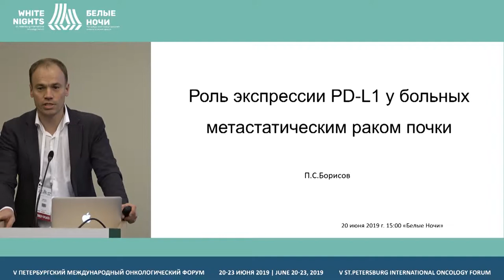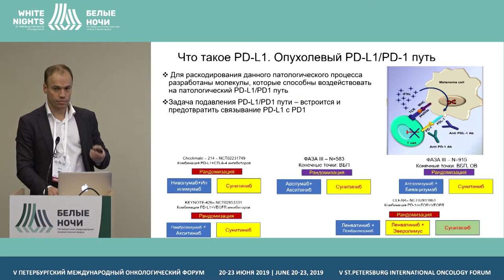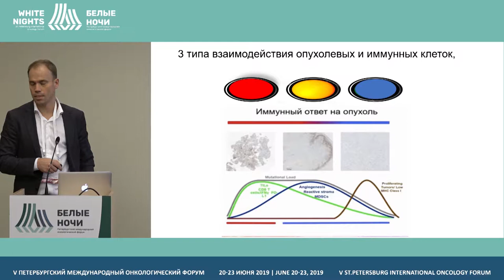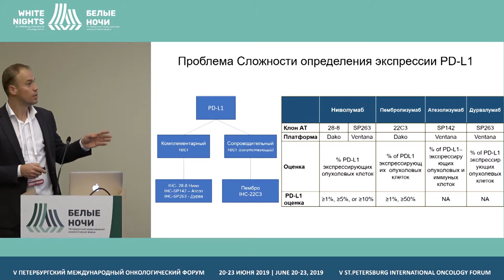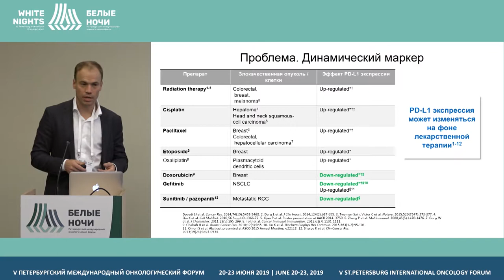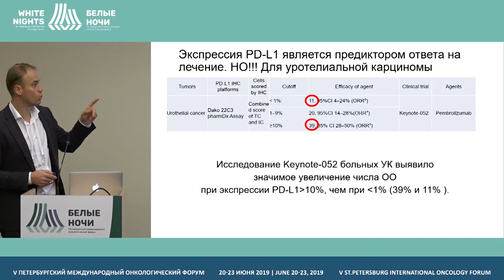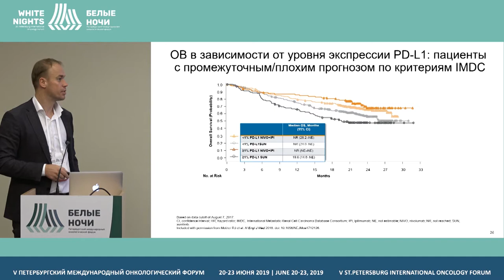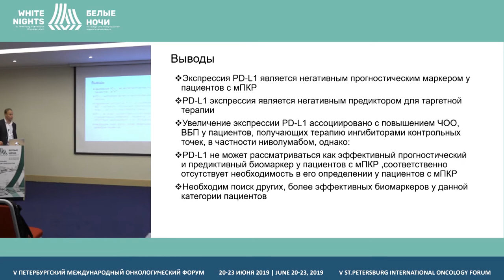Роль экспрессии PD-L1 у больных метастатическим раком почки (Борисов П.С.)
Борисов Павел Сергеевич, СПб ГБУЗ «Городской клинический онкологический диспансер», Санкт-Петербург